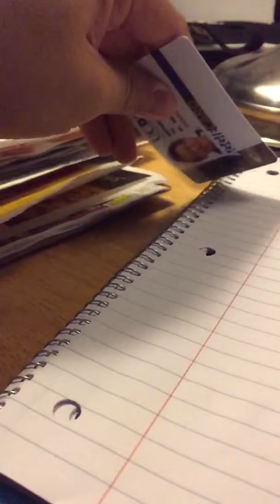Cards slow motion